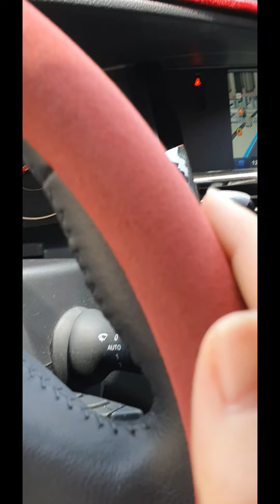훕(HOOP) 코일 카매트 Sm7 nova에 깔았더니 느낌 조으다!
훕에서 나온 프리미엄 자동차 매트입니다.
디테일함이 살아있고 먼지도 잘 잡고 있습니다. 제 맘에 드는 건 디자인과 커버 면적이 정말 넓었습니다. 영상 한번 보시죠.
자세한 리뷰는 아래 접속바랍니다.